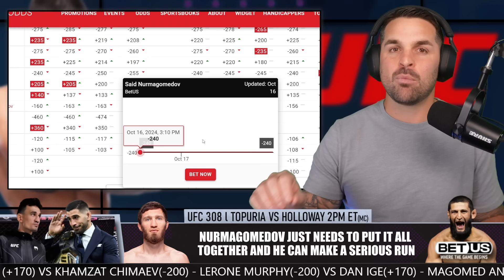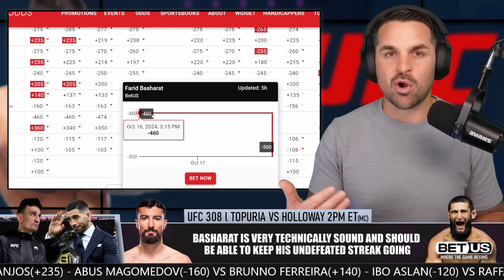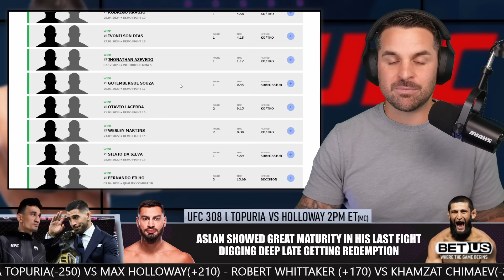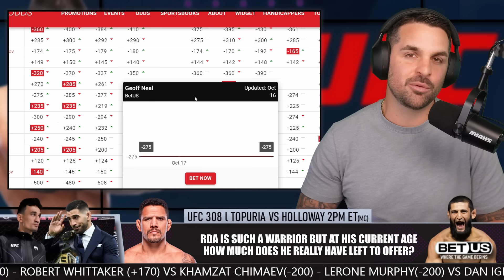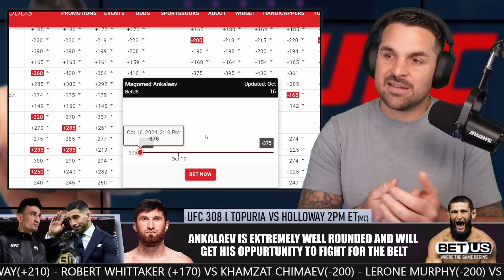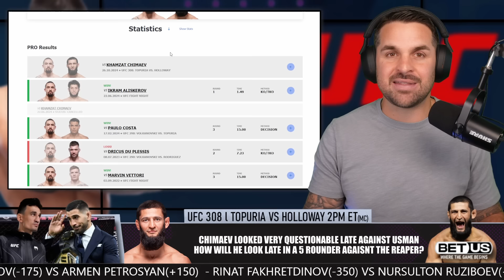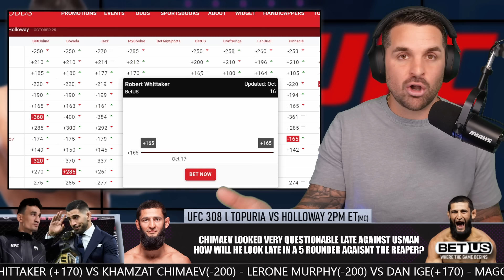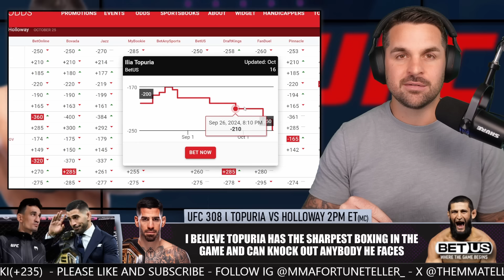UFC 308 l Ilia Topuria VS Max Holloway Full Card Breakdown Predictions & Betting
0:00 Intro
6:17 Kennedy Nzechukwu VS Chris Barnett
10:59 Said Nurmagomedov VS Daniel Santos
16:55 Bruno Silva VS Ismail Naurdiev
21:04 Farid Basharat VS Victor Hugo
25:04 Myktybek Orolbai VS Mateusz Rębecki
29:43 Ibo Aslan VS Raffael Cerqueira
33:40 Abus Magomedov VS Brunno Ferreira
37:57 Geoff Neal VS Rafael dos Anjos
41:43 Shara Magomedov VS Armen Petrosyan
45:26 Magomed Ankalaev VS Aleksandar Rakić
50:25 Lerone Murphy VS Dan Ige
53:53 Robert Whittaker VS Khamzat Chimaev
1:01:36 Ilia Topuria VS Max Holloway
1:10:40 Closing Thoughts

Music from Uppbeat (free for Creators!)